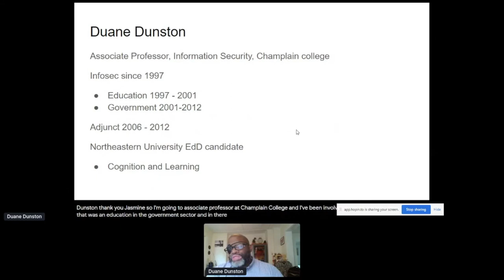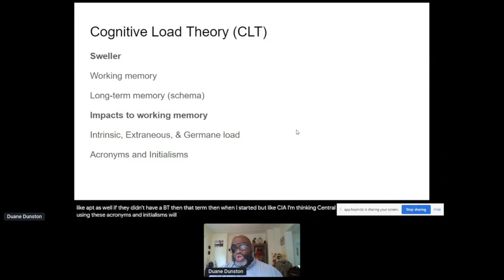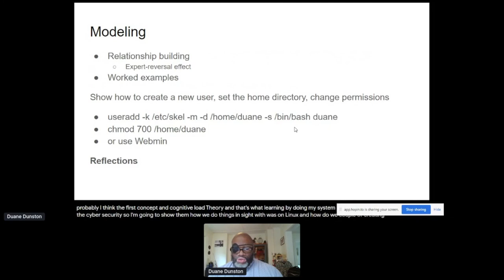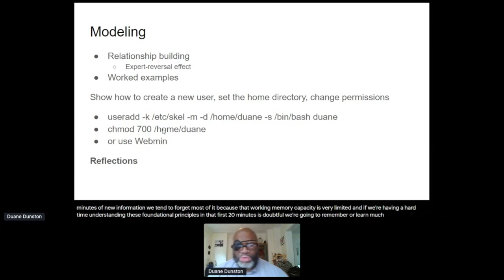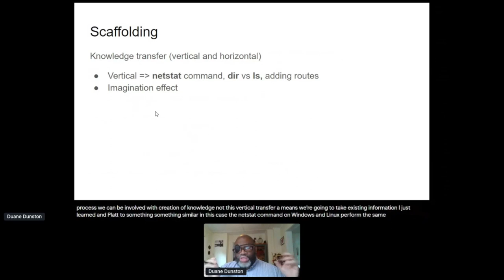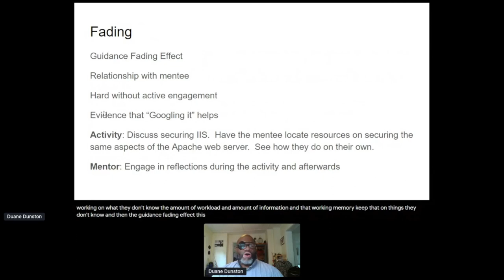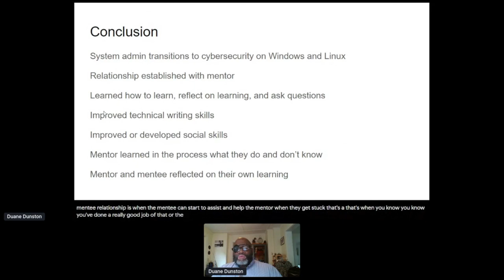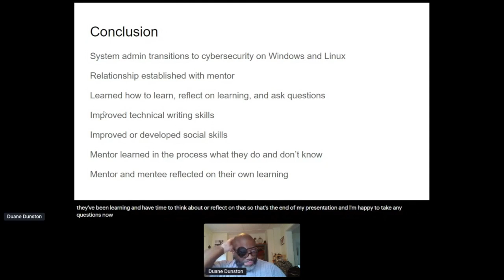Diana Initiative 2020 - Duane Dunston - A case against “Google it”: A cognitive science approach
"Google it" is a great one-liner, but it doesn't follow how people learn. People new to the infosec field have a lot to navigate during their learning. Mentors and education programs should develop a model of learning based on human cognition. There is an overwhelming amount of information and even more opinions on how to begin learning cybersecurity. Not to mention, not everyone is an excellent technical writer or writes content without considering their audience. Accordingly, telling a new learner to just "Google it" can be cognitively overwhelming, disrupts learning, and may cause people to not pursue infosec as a career or hobby.

In this presentation, mentors and those that create educational content for infosec professionals will learn the cognitive apprenticeship (Collins et al., 1987) model of learning and cognitive load theory (Sweller, 1994; Sweller, 2006; Sweller et al., 2011). Cognitive apprenticeships are the same as a traditional mentor-mentee relationship, except it provides a cognitive framework of how to learn. The four phases of modeling, scaffolding, fading, and coaching will be discussed in context to a Windows system administrator who wants to transition into a cybersecurity professional. The presentation will discuss how to train a Windows System Administration to apply the CSC Security Controls to Windows and Linux using a cognitive apprenticeship approach. Cognitive load theory is one way of explaining how instructional design helps or hinders transferring information from short-term memory, which has a small storage capacity, to long-term memory, which has a much larger storage capacity. When cognitive apprenticeships are practiced in context to how people learn, it will reduce the mentor and mentee's cognitive load and create a more engaging learning experience to facilitate long-term retention of what is learned.